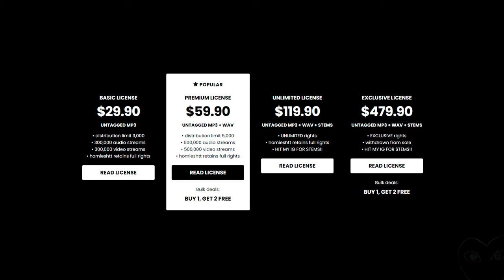Babyfxce E x Krispylife Kidd x Flint x Detroit Type Beat - “WORKER”